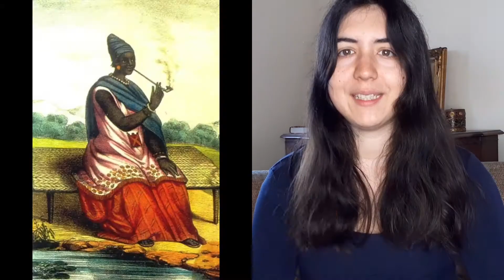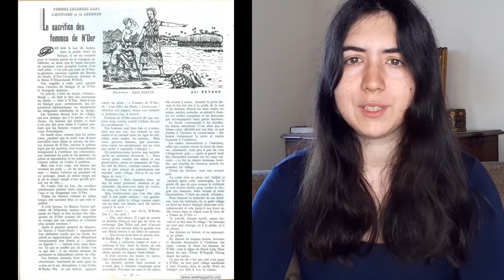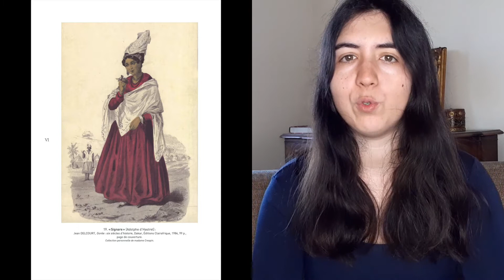Ces Sénégalaises qui gagnent à être connues